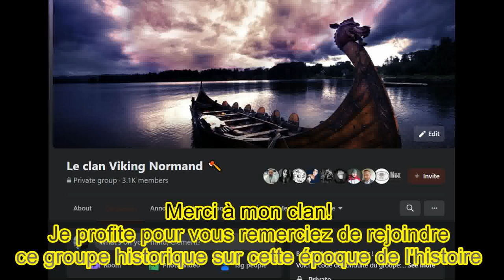Shooting Scandinave, Nordic VIKINGS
Aujourd'hui je vous présente quelques photos et petits moments durant le shooting. Les photos sont de moins bonne qualité du au montage ne vous en faites pas :D j'espère que ça vous plaira!!